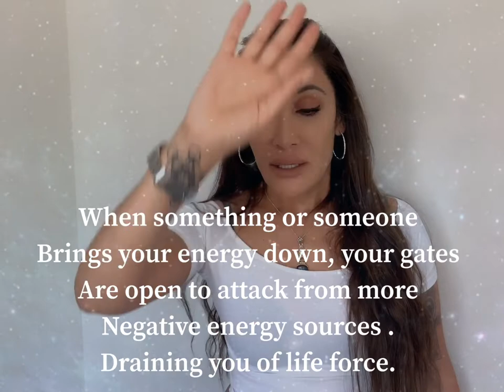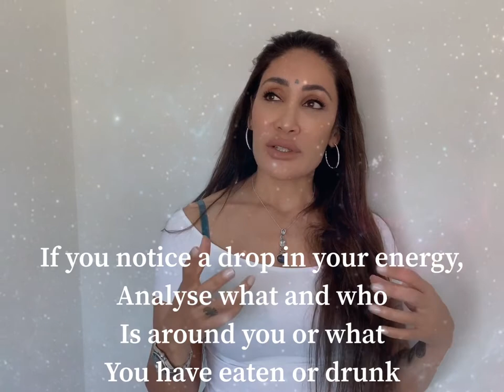How to remove and protect yourself from negative energies - Sofia Hayat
Negative energies try to disrupt your natural energy of joy and abundance, which is why some people do not achieve what they want in business and their personal lives. In this video I explain the nature of negative energy and how it damages you, and how you must remove it to flourish and be a winner!! This video is an in depth instructional video, allowing you to understand why your energy can be attacked by others and how to protect it so you can thrive and achieve your dreams and change your life!